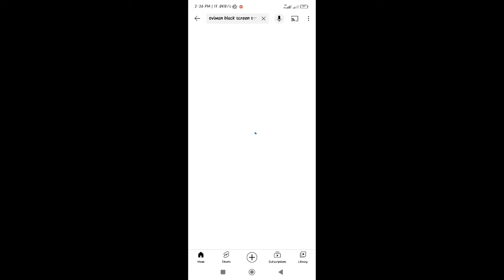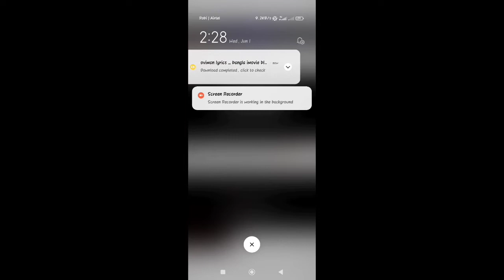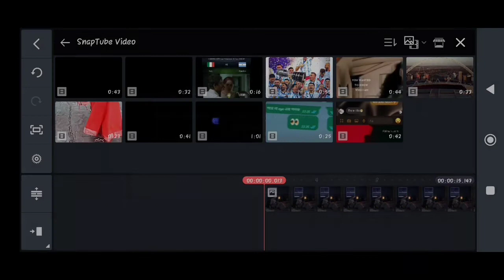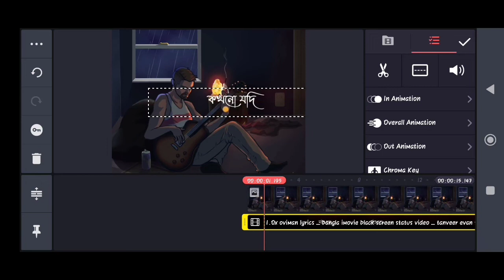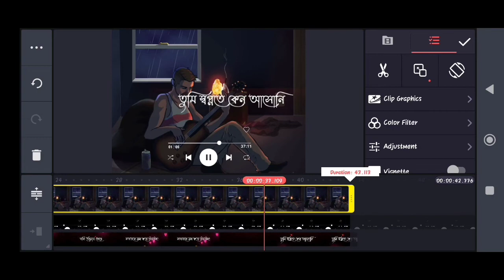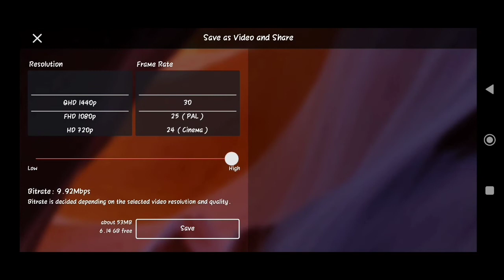Bengali Lyrical Video Editing in Mobile Phone 2022 || Abdullah || KineMaster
Bengali Lyrical Video Editing in Mobile Phone || Abdullah || Kine Master

For this video I wanna show you how to create a Lyrical Video Editing in Mobile Phone. So Let's go to the video.